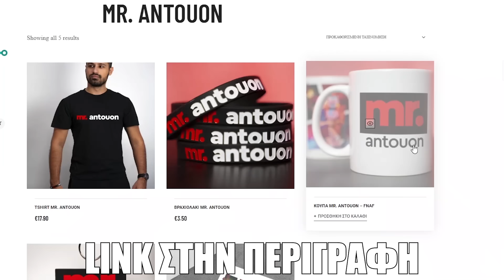ΤΟ ΤΕΛΟΣ ΤΟΥ ΜΩΡΟΥ!? [Baby In Yellow: Black Cat] #3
Ευχαριστώ τα Tier 2 & 3 members του μήνα : Thomasyt, konstantinos gaming

💩Γίνε μέλος εδώ και κέρδισε
1)Emoji memes του ατόσι όπως και σήμα της κουράδας δίπλα από το όνομα σας στο youtube!
2)Αναφορά/shoutout των ενεργών μελών στην περιγραφή!